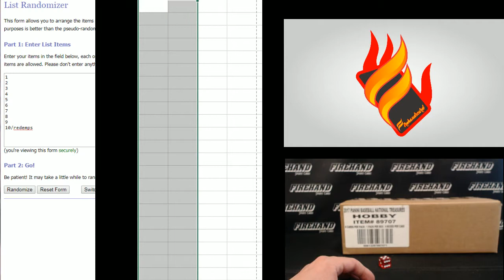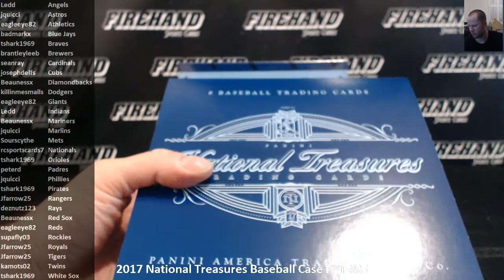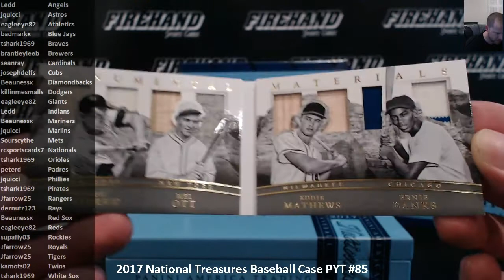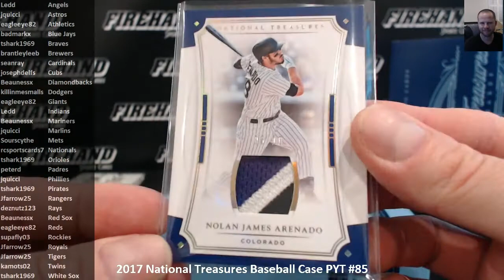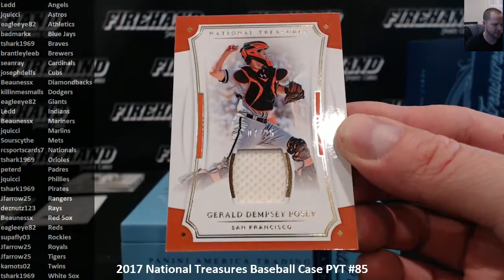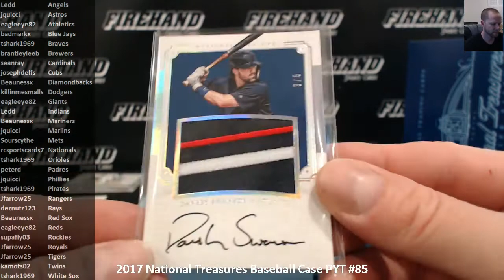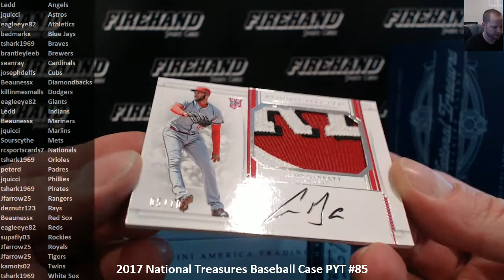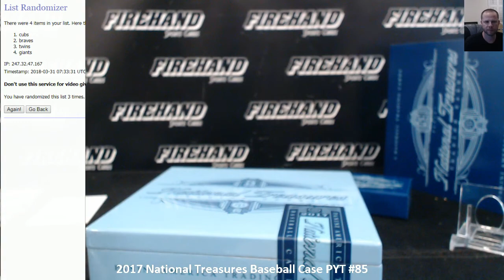2017 National Treasures Baseball Case PYT #85 ~ 3/30/18